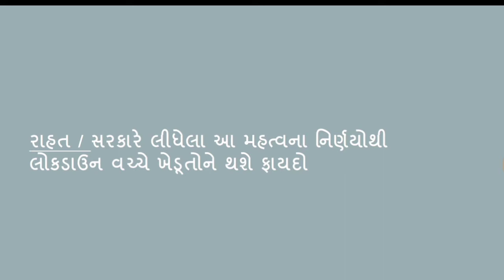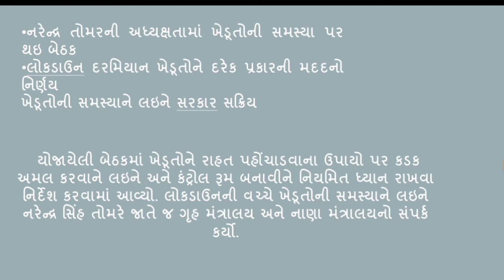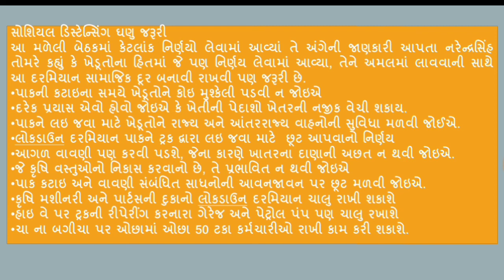ખેડૂતો માટે રાહત ના સમાચાર || શુ લીધો ખેડૂત માટે નિર્ણય જાણો વિગત